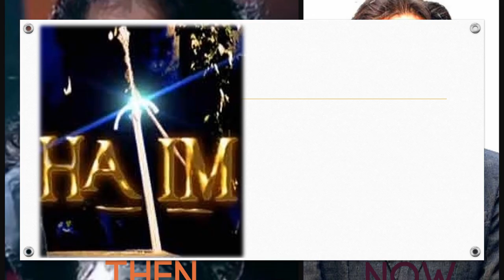Cast of Hatim || Famous Cast || THEN & NOW pic || Rahil Azam / Pooja Ghai/Kiku Sharda/Nirmal Pandey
This is the video of Famous cast of Hatim
Then and Now picture of all the famous Cast

Actor's List

Rahil Azam as Hatim
Pooja Ghai Rawal as Jasmine
Kiku Sharda as Hobo
Nirmal Pandey as Dajjal
Vijay Ganju as Najjomi
Aditi Pratap as Sunayna
Romit Raj as Vishal
Shilpa Shinde as Shakila
Tom Alter as King of Paristan
Kishwer Merchant as Rubina
Manasi Varma as Mallika-e-Hayat
Amrapali Gupta as Chhaya
Anwar Fatehan as Hakibo

Neha Bam as Queen of Yemen, Hatim's mother
Reshma as Queen of Paristan
Jaya Bhattacharya as Zalima
Usha Bachani as Queen Nadira
Shital Thakkar as Maya
Rajita Kochar as Teesta